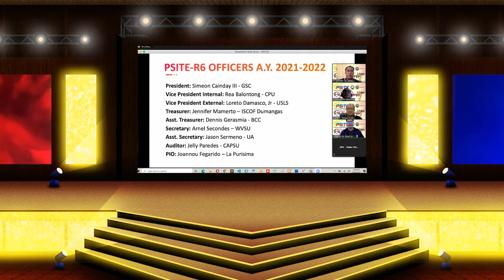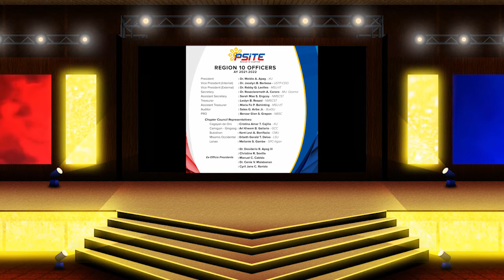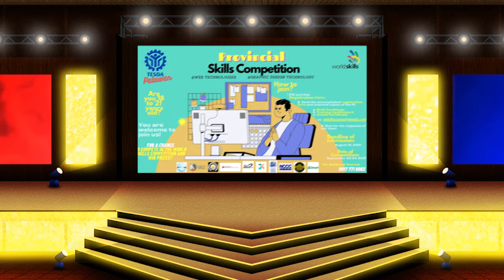Day 2- Teaser NCR ( ICITE 2021)